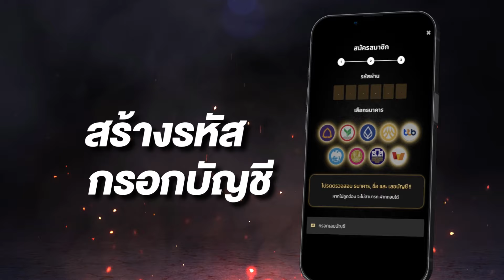สมัครเว็บตรง 2024 เว็บตรง อันดับ1มาแรง เว็บตรง บาคาร่า :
สอนสมัคร 00:00
เล่นเกมส์ 00:12
แตก 01:35